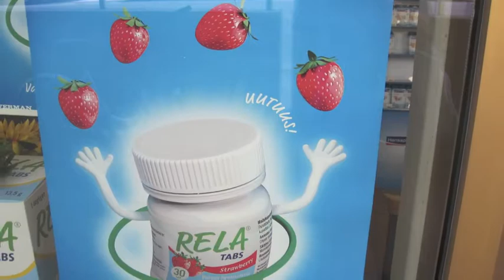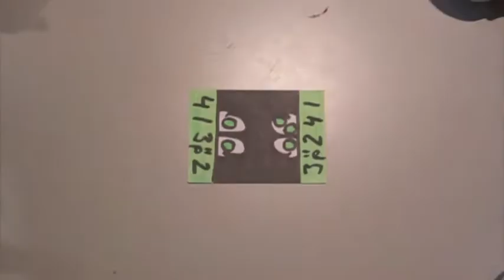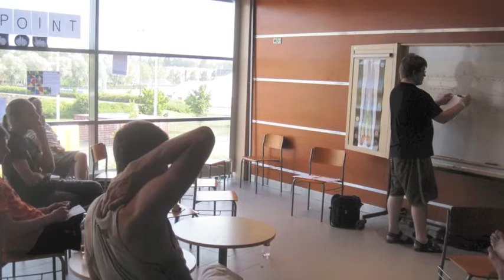EJC 2010 Finland - geek point adventure!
He's a little overview of the geek point at EJC this year.  I only had my little camera to film so yeah... shabby pixelation.  I didn't get a chance to film many things such as the table juggling workshops so if anyone has footage of the geek point please let me know!